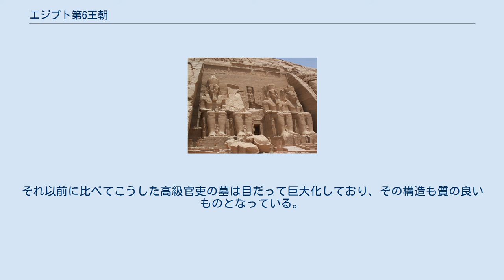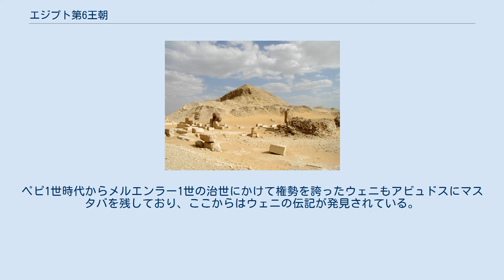エジプト第6王朝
エジプト第6王朝（エジプトだい6おうちょう、紀元前2345年頃 - 紀元前2185年頃）は、エジプト古王国時代の古代エジプト王朝。
エジプト古王国時代最後の王朝であり、その初期には活発な対外遠征を繰り返して周辺諸国を征服した。
やがて第6王朝の中央権力の弱体化とともにエジプトの各地で州の長官たちが自立勢力となり、第1中間期と呼ばれる分裂の時代が訪れた。
この王朝の崩壊を以ってエジプト古王国の終焉とされる場合が多い。
 テティ王のピラミッド・テキスト マネトは第6王朝はメンフィス出身の6人による王朝としている。
 第6王朝の初代王はテティであった。
第5王朝最後の王ウナスに男子がおらず後継者問題が生じた。
この後継者問題の後、テティが王座を獲得した。
マネトやトリノ王名表などの記録ではこれをもって王朝の交代としている。
テティがどのような経緯で王座を獲得したのかはよくわかっていない。
テティの妻イプト1世はウナス王の娘であったとする説が有力であるが、裏づけとなる証拠は乏しく以前の王達とテティの関係は不明瞭である。
 当時エジプトでは州侯（各州の太守）や上級官吏の勢力が増大しており、テティは婚姻によって有力官吏家との関係を強化することを志向した。
こうした有力官吏の中でも宰相であったメルエルカーはサッカラに巨大なマスタバ墓を残したことで著名である。
テティは官僚制の発達した第4・第5王朝時代を通じて肥大化した行政機構の改革に取り組んだが、治世12年頃に護衛の兵士によって暗殺された。
次の王としてウセルカラーが短期間在位した可能性がある。
そうであればテティ1世の暗殺の理由を説明する要素となるかもしれない。
しかし即位したとしてもウセルカラーは政権を安定させる事に失敗し、1年足らずして彼の統治は終わった。
 次いで王となったのはペピ1世（メリラー・ペピ）である。
ペピ1世もまた、父テティと同じように有力な家（例えば上エジプトの有力貴族クウイ家の娘二人を娶っている）と姻戚関係を築き、中央権力の強化を図った。
ペピ1世の時代に権勢を振るったのはウェニであった。
ウェニは元々下級官吏であったが、ペピ1世の後宮で王妃による陰謀が発覚した際、それを取り調べる裁判官に任じられた。
また、ウェニは5度にわたるアジア（パレスチナ地方）遠征を指揮し勝利をさめた。
このようにペピ1世は比較的順調に統治を進め、49年にわたって王座にあった。
ペピ1世の後、ペピ1世とクウイ家の娘の間の息子メルエンラー1世（メルエンラー・ネムティエムサク1世）が即位すると、彼は自らヌビアへ行幸し、ヌビアの首長達から臣従の礼を受けるとともに「南部」の総督となったウェニに五つの運河を掘削させ、ナイル川上流域の水上交通網を整備した。
 サッカラに残るペピ2世のピラミッド跡。
 メルエンラー1世に続いてやはりペピ1世と、クウイ家の別の娘の間に生まれた僅か6歳のペピ2世（ネフェルカラー・ペピ）が即位した。
ペピ2世は100歳まで生き、実に94年の在位期間を持ったとされている。
彼は後世のエジプトでは長寿の代名詞として知られるようになった。
幼少の王に代わって実権を握ったのは彼の母アンクネスペピ2世と宰相のジャウ（共にクウイ家の出身）であった。
 ペピ2世の長期に渡る統治の後半になると、王権の統制が地方へと及ばなくなりはじめた。
元々第5王朝以来、行政機構の整備に伴って激増した官吏達の報酬の確保が困難となっていた。
このため、元来葬祭儀礼等に関わるピラミッド都市などの管理職や領地を給与・恩賞として与える政策を採っていた。
この政策は有効であり、第6王朝の長い安定と対外遠征の勝利はこうした処置によって得られた強力な官吏に支えられたものであった。
そしてこうした役職や給与を下賜することによって王自体も官吏らに対する権威を保っていた。
しかし、これは長期的には官吏の勢力を王の手の付けられない規模まで拡大する効果も齎した。
既に第6王朝の初期から州侯職を世襲する有力家系が発生していた。
上述のクウイ家もそうした家の1つである。
ペピ2世の治世後半にはこれら州侯に対する中央政府の統制は緩んでいった。
取り分け上エジプトの長官（ヘリー・テプ・アー）が、上エジプトの地方神殿の管理権を手中に収めるなど、上エジプトにおける第6王朝の影響力は大幅に減退した。
 ペピ2世が死去する頃には中央集権国家としてのエジプト第6王朝は既に有名無実のものになっていた。
彼の死後相次いで王位についたメルエンラー2世（メ...